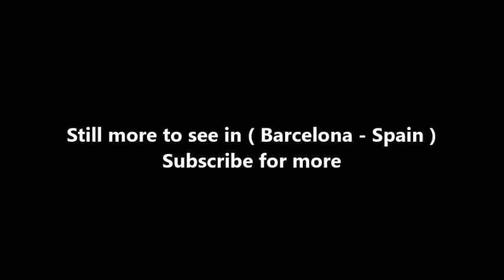Places to see in ( Barcelona - Spain ) Placa Sant Felip Neri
Plaça de Sant Felip Neri is a small square in the Gothic Quarter in the district of Ciutat Vella in Barcelona, Spain. The square takes its name from the Church of Saint Philip Neri which presides over the square. To the right of the church is the School of Saint Felip Neri which uses the square as a playground. To the left of the church is a house used by the Oratory of Saint Philip Neri. In the centre of the square is an octagonal fountain, dedicated as a symbol of life. The architecture of the square and surrounding buildings is in the medieval Baroque-style.

The square was once home to the Palace of Neri built in 1752. In the mid-20th century, Gothic buildings from other areas of the city were moved stone by stone to the square, instead of demolishing them to make room for urban developments. When the hotel Neri was built it was faced in similar gothic stone to maintain the gothic style of the square.

In 1938 during the Spanish Civil war, Francisco Franco laid siege to the city of Barcelona. On the 30 September 1938, one of Franco's bombs fell on the church killing 30 people most of whom were children from the School of Sant Philip Neri and some were refugee children from Madrid where the church had been turned into a make-shift orphanage. As people pulled survivors from the rubble, a second bomb hit the square, killing 12 more bringing the death toll to 42. It was the second worst bombing hit in Barcelona during the war. Evidence of the bombings can be seen in the pockmarked walls of the church. Museu del Calçat, a footwear museum in the square was closed in 2015 and building remains unused.

( Barcelona - Spain ) is well know as a tourist destination because of the variety of places you can enjoy while you are visiting Barcelona . Through a series of videos we will try to show you recommended places to visit in Barcelona - Spain